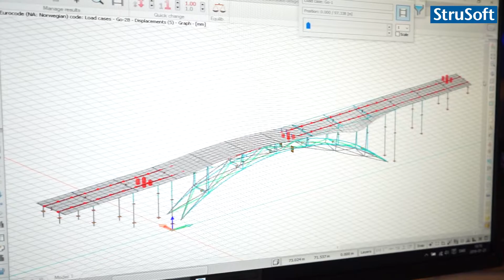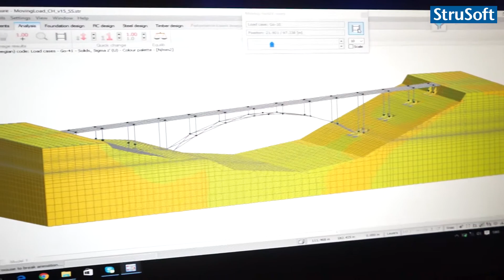StruSoft at Brobyggardagen 2016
StruSoft AB was at Brobyggardagen 2016 in Gothenburg, to showcase FEM-Design Moving Loads and 3D Soil.